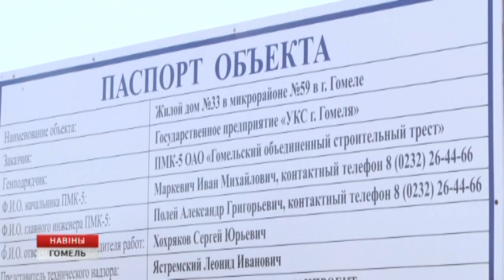Строительство в нашем регионе и его результаты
Смотрите сюжет в программе «Новости недели» в воскресенье 23 сентября на телеканале «Беларусь4. Гомель »